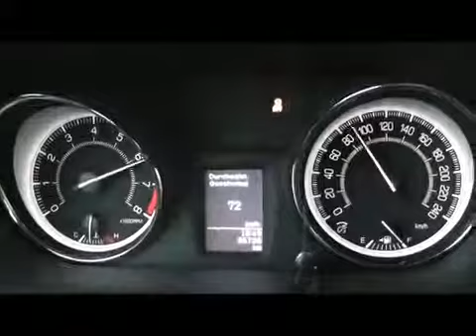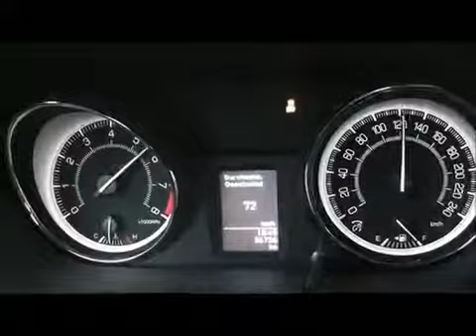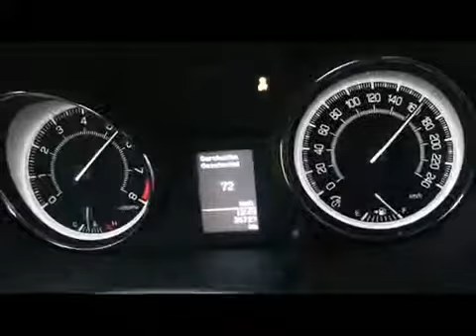new and best april 2014 Suzuki Kizashi 2 4 4x2 MT 178 PS Beschleunigung 0 100 km h